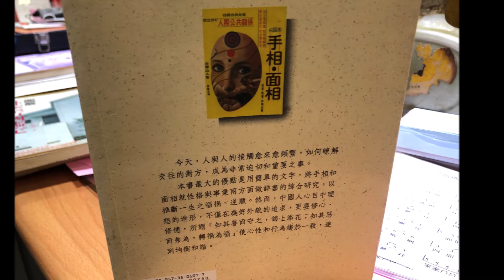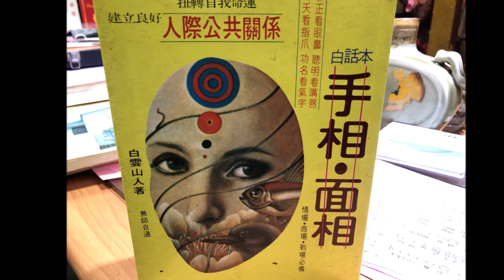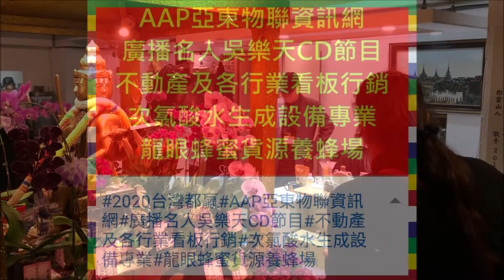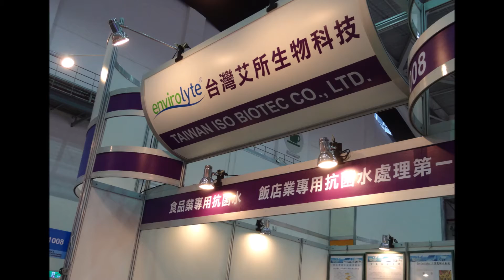四面佛到台灣#佛光普照​照耀著台灣微笑的人民​蒼生祈求國泰民安​民權四面佛天降甘霖普羅衆生救國與救民​，迎接這光榮的日子，山野村夫#白雲山人​士林外雙溪翠山好土地​結合農園藝中西藥學研發團隊